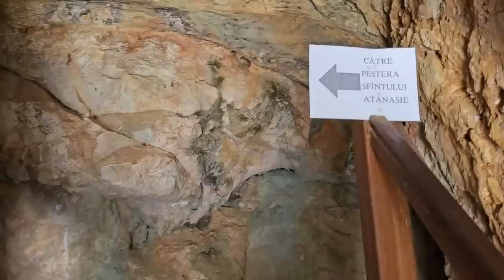Muntele Athos - am coborât pe treptele la care a lucrat Arsenie Boca la Peștera Sfantului Atanasie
Imi doresc sa ajung de multa vreme in Muntele Athos. Acum a sosit timpul! Haideti sa exploram impreuna acest loc plin de mister

Cont Revolut:
Marcel Nelu Marian
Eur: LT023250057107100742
BIC: REVOLT21

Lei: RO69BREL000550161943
Telefon:

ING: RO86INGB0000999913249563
mail:

Eu stau mult prin airbnb si am avut doar experiente faine. Puteti si voi sa va faceti un cont si sa primiti0 cadou 100 lei la prima rezervare folosind acest